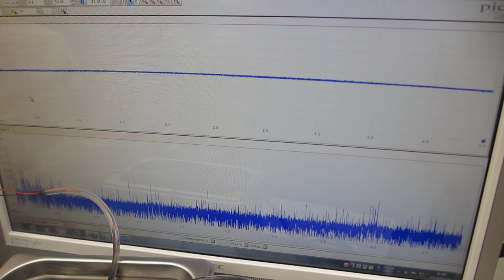メガヘルツの超音波プローブ発振を追加した超音波洗浄器（42kHz 35W）の音圧測定解析実験